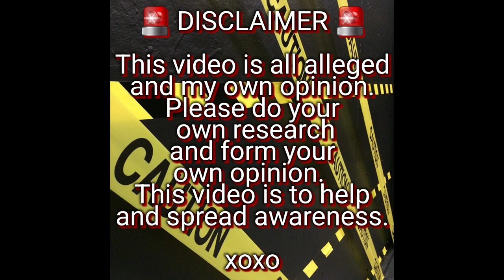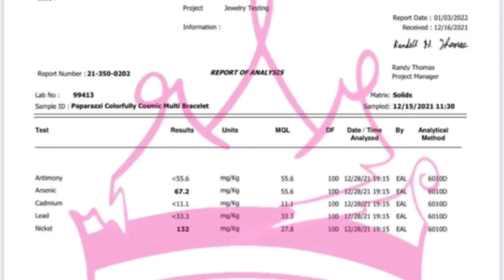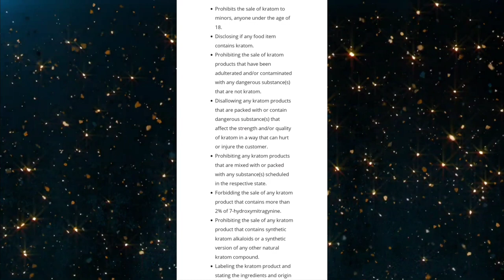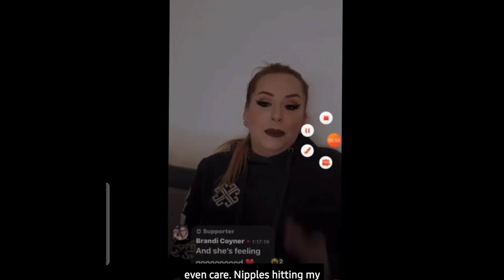Dre McCray: Paparazzi Jewelry, Anger Issues, Contradictions - Everything You Need to Know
➡️ TRIGGER WARNING: This is part 2 of Von's case, as highly requested!  Make sure you stay to the end of this because very important information is said 🥰 This video is to spread awareness about Marvon McCray. He is currently in a coma and his wife, Dre McCray, is not allowing his family to see him and keeps moving hospitals. After deep diving into this story, I found a TON of very disturbing footage from Dre. She is a beauty influencer on Facebook and other social media platforms and has filmed so much.  Von started suffering from seizures the past few years and Dre has cut off his medication and has been treating him herself.  We discuss so much in this video and some very disturbing details.

THANK YOU so much for the overwhelming support/response on my last video about Von. I continues to pray and spread awareness about what is going on.

🙋‍♀️ I hope you like today's video!  Every share or like could help bring more attention to this case and possibly help find someone.

‼️IF YOU KNOW ANY INFORMATION ABOUT THIS CASE PLEASE CALL LOCAL AUTHORITIES - THE SMALLEST DETAIL COULD HELP‼️

xoxo 🖤 Mallori